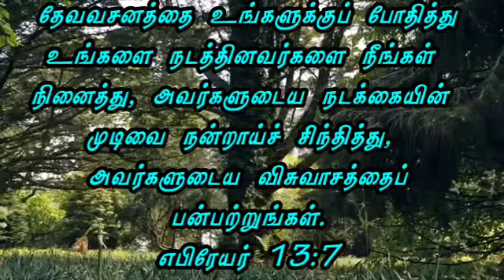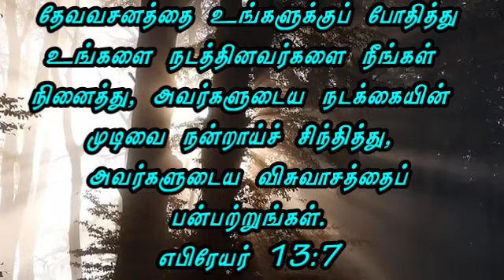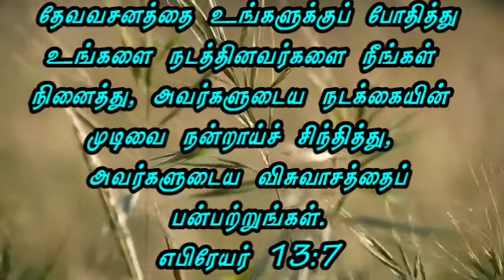விசுவாசத்தைப் பின்பற்றுங்கள் | எபிரேயர் 13:7 | தேடி வரும் தெய்வ வார்த்தை | Pr.P.Gnana Prakasam.